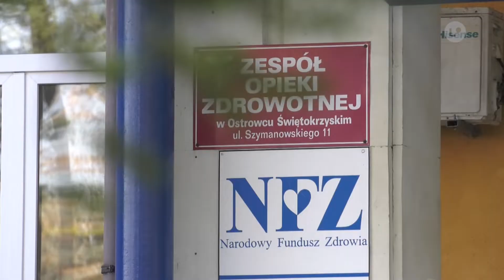Czas na naprawę szpitala. Radni przyjęli program | LOKALNA.TV